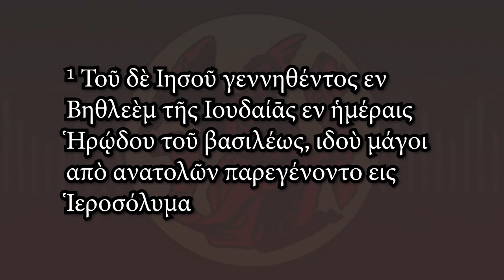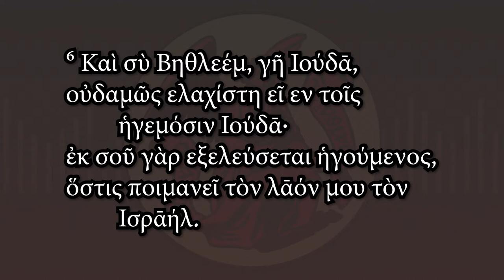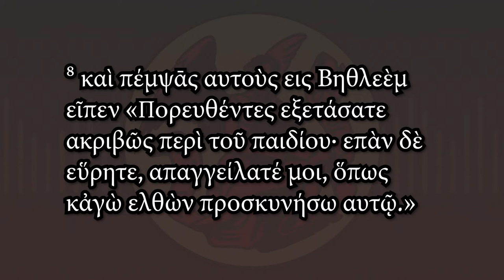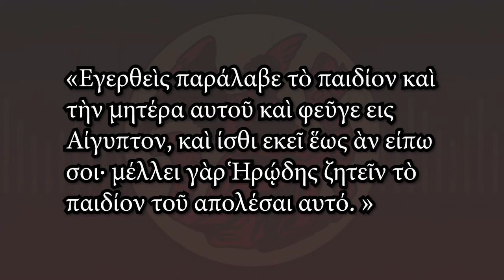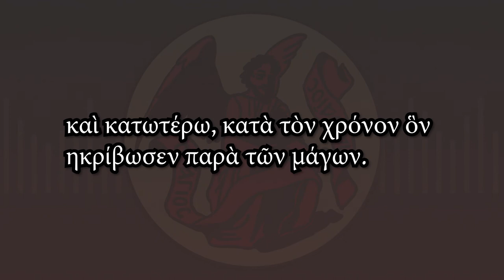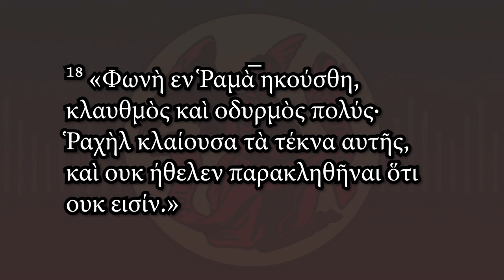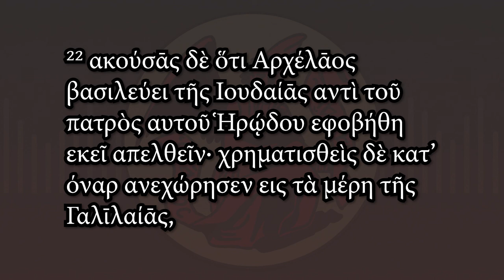Gospel of Matthew, Ch.2 🏺 Ancient Greek [Lucian] audiobook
This is the gospel of Matthew, produced as an audiobook chapter by chapter, spoken in Ancient Greek with the Lucian pronunciation.

More about this project here, including links to download the audio files

I use the Lucian pronunciation, which is a historical reconstruction of Ancient Greek phonology from the time of the Roman Empire that preserves pitch accent and syllable quantity. For more information about Lucian Koine pronunciation and its historicity,

I do not write the smooth breathing mark in my orthography of Ancient Greek. This is to give it greater contrast against the almost-identical looking rough breathing mark. Removing the smooth breathing enables the rough breathing mark to become more discernible to all sighted humans - with varying degrees of vision impairments - and at lower screen resolutions and smaller font sizes, in all lighting conditions.